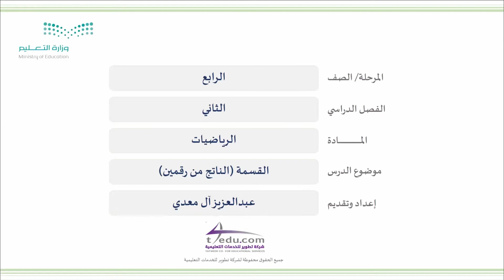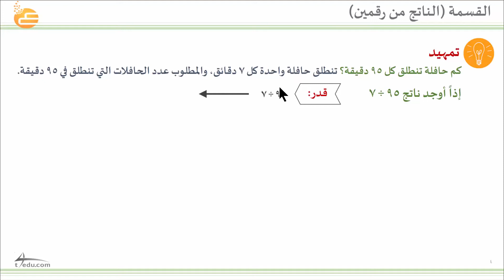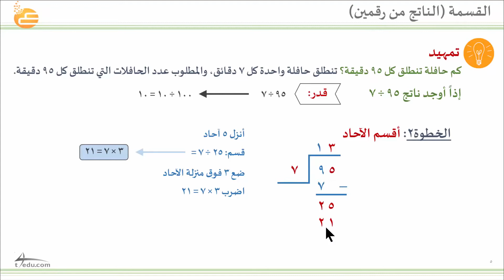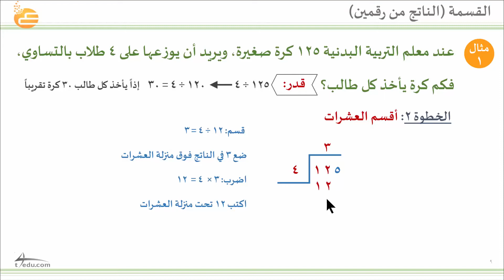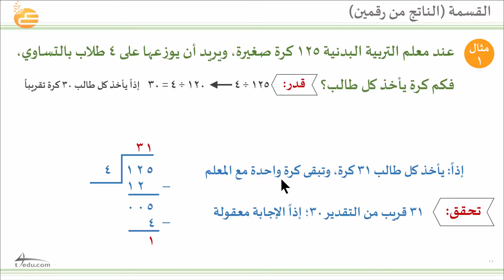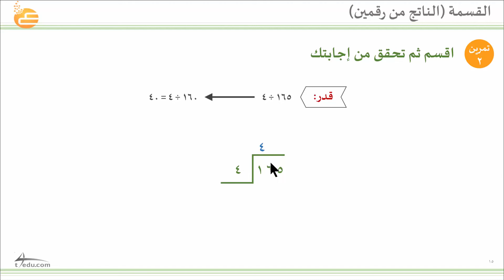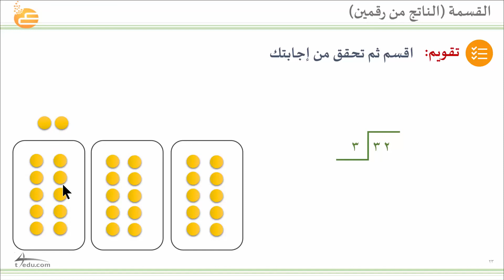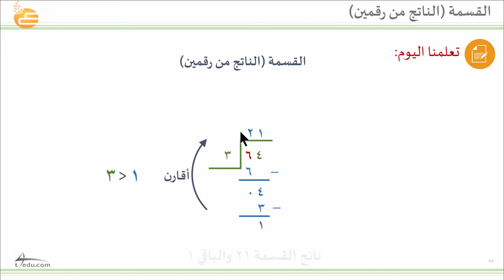القسمة (الناتج من رقمين)